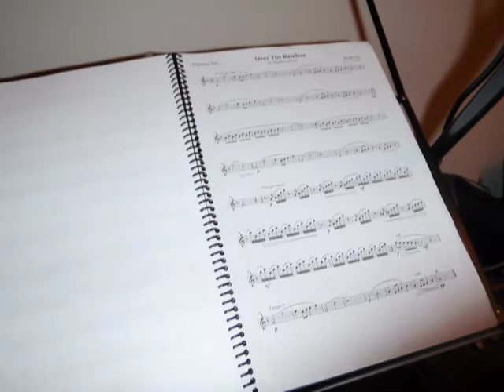Over the rainbow - The Wizard of Oz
Violin.-